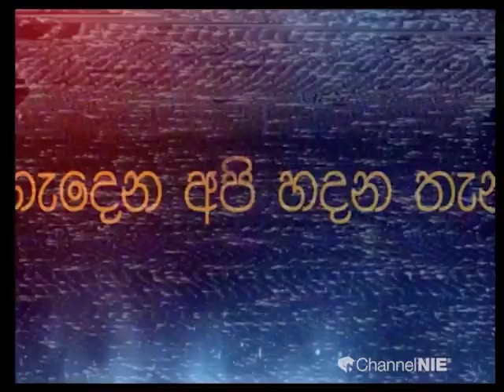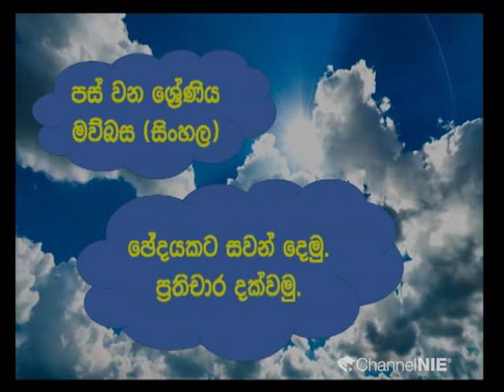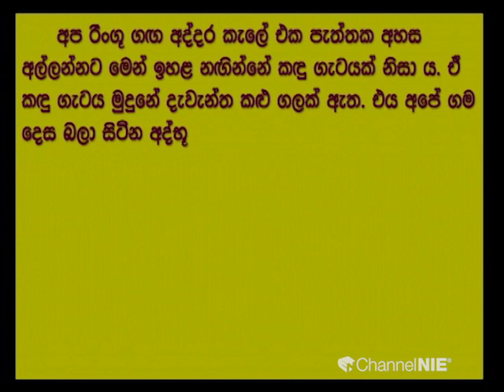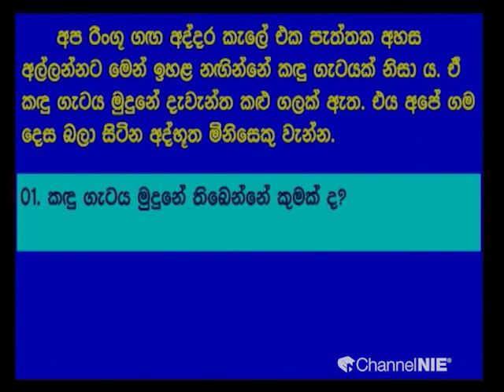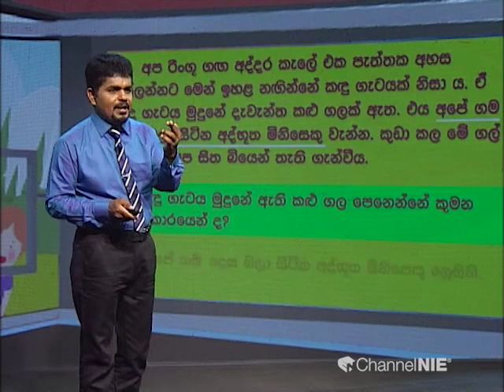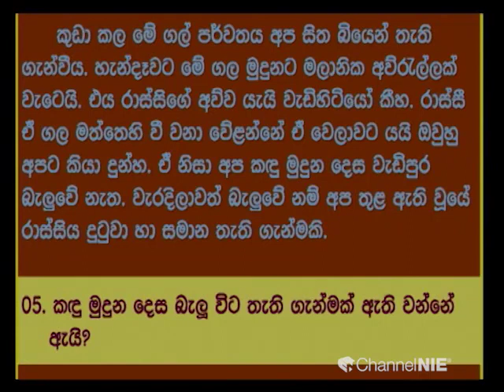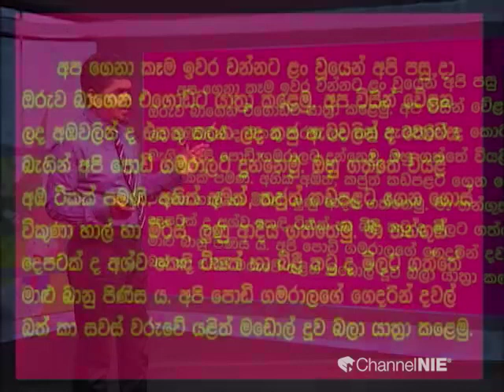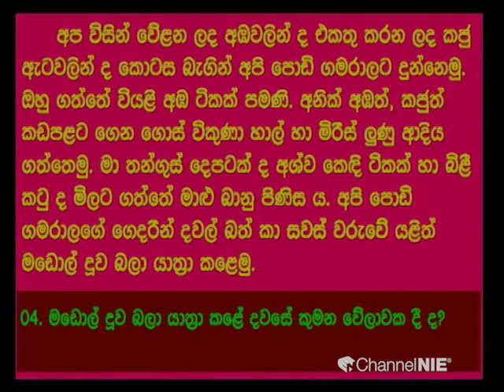ඡේදයට සවන් දෙමු. ප්‍රතිචාර දක්වමු (පුනරීක්ෂ්‍යණ) - Grade 05 - Sinhala (5 ශ්‍රේණිය - සිංහල) - L 56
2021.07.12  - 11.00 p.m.